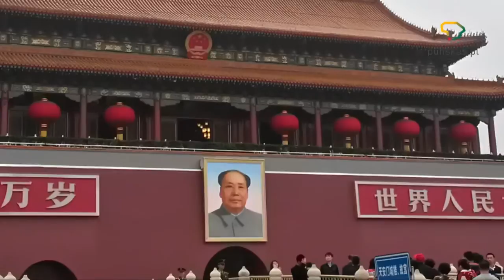Vyciai Kinijoje III, punskas